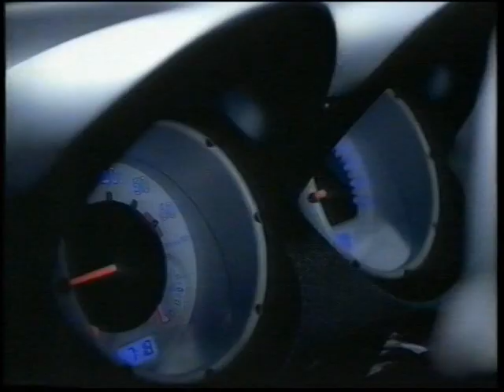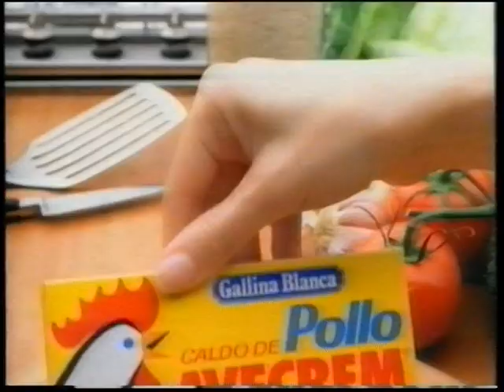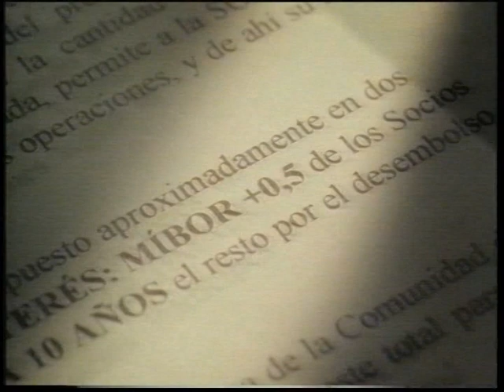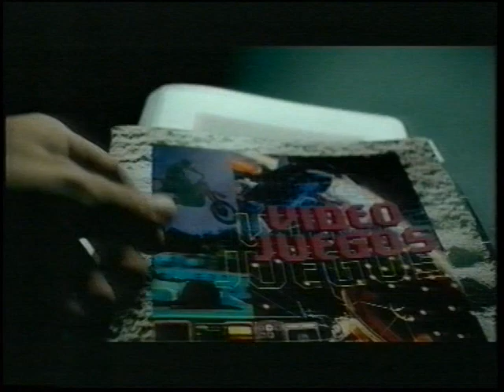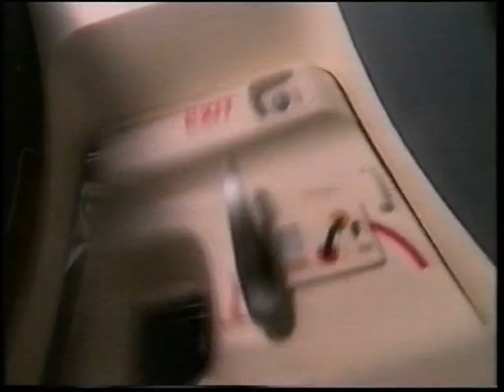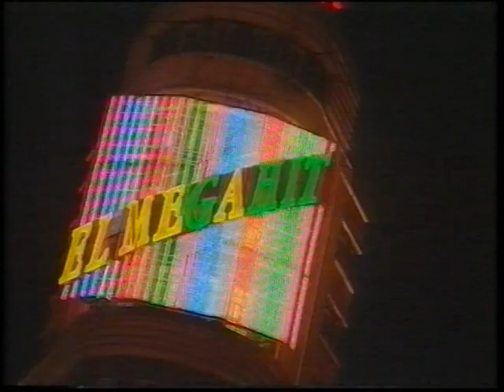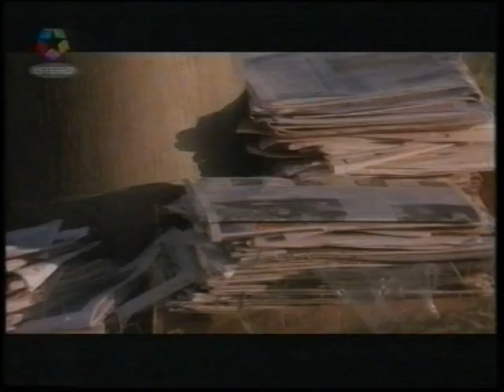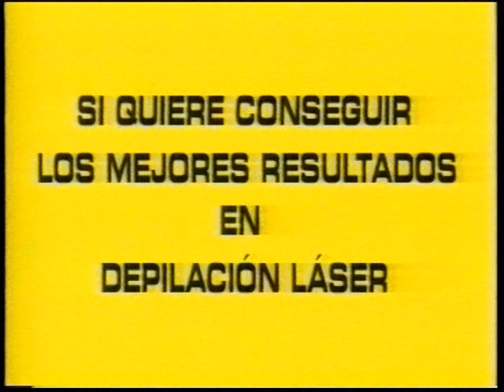Telemadrid - Bloques de publicidad (31-10-1999)